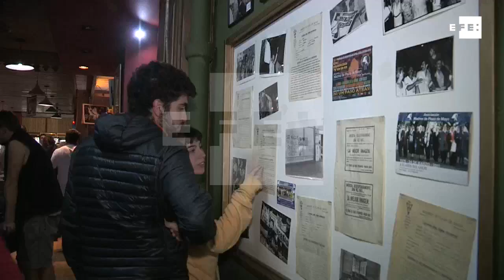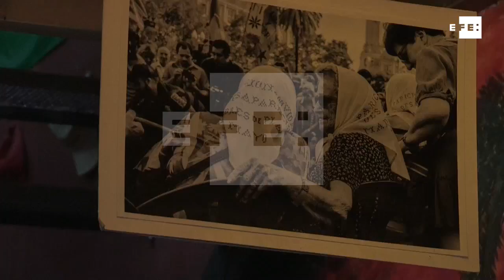Madres de Plaza de Mayo celebran el aniversario 41 de su primera marcha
Buenos Aires, 30 abr (EFE), (Imágenes: Mireia Segarra).- Las Madres de Plaza de Mayo celebraron hoy el 41 aniversario de su primera ronda en el lugar que les dio nombre, donde comenzaron a protestar para conocer el paradero de sus hijos desaparecidos por la última dictadura argentina (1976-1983).

La asociación Madres de Plaza de Mayo (una de las dos corrientes, tras la escisión de Línea fundadora en 1986) organizó para la ocasión una comida abierta al público y una jornada de puertas abiertas en su sede histórica.